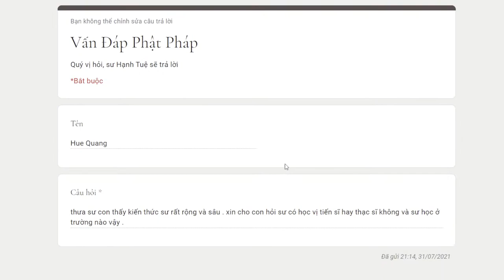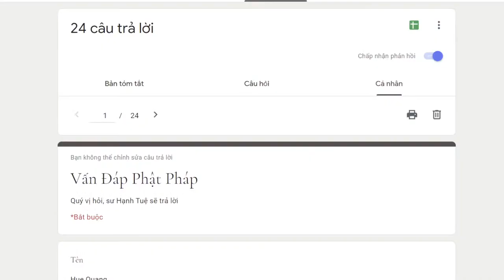885. Học Phật sao cho hiệu quả?